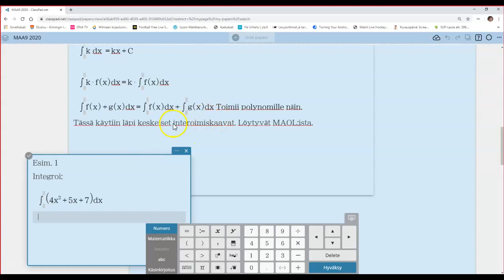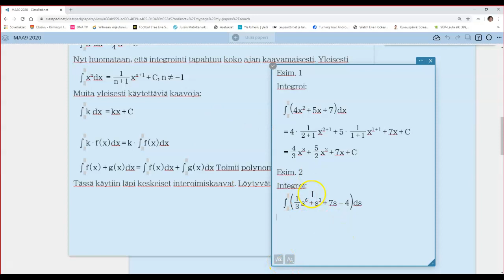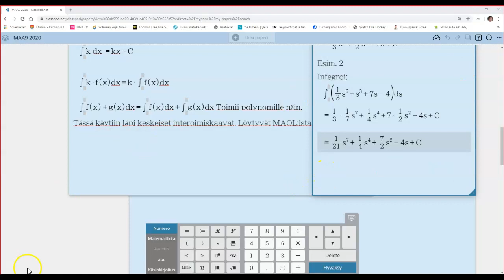Polynomin integrointiesimerkkejä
Integroidaan kaksi eri polynomia.